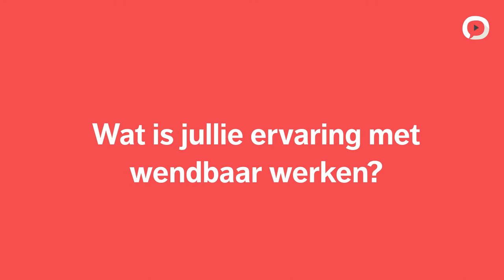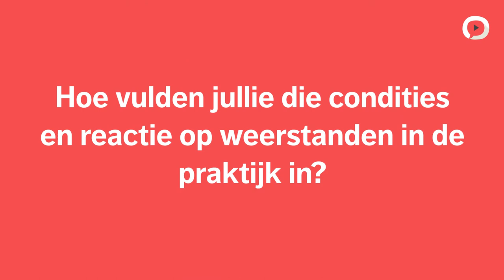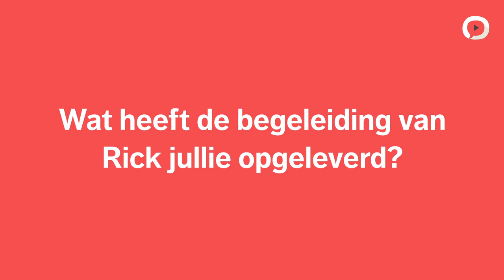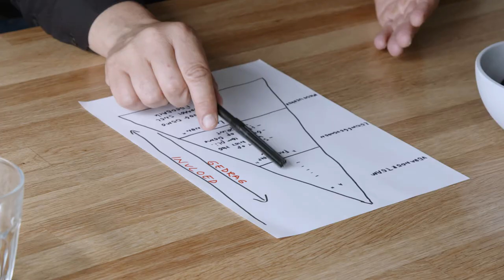MOOC Wendbaar Werken | Gedragscomponent | De weg naar wendbaar gedrag: gem. Amsterdam | Inspiratie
Lean, Agile en Design Thinking zijn belangrijke pijlers onder wendbaar werken. Ze worden veelal als aparte methodes gezien, maar dat zijn ze niet! Ze juist aanvullend en versterkend aan elkaar, omdat ze vier overeenkomstige principes delen.

In het vervolg op de MOOC 'Wendbaar Werken' verdiepen wij ons hoe je de gewenste gedragsverandering kan stimuleren. Want een transitie ondergaan naar wendbaar werken, dat is makkelijker gezegd dan gedaan. In deze video vertellen Annemarijn Koop, programmamanager en accounthouder bij de Amsterdamse School van de gemeente Amsterdam, en Rick van Baaren, hoogleraar Gedragsverandering & Maatschappij aan de Radboud Universiteit Nijmegen, over de digitale transformatie die de gemeente Amsterdam doormaakt en de rol die wendbaar werken daarin speelt.